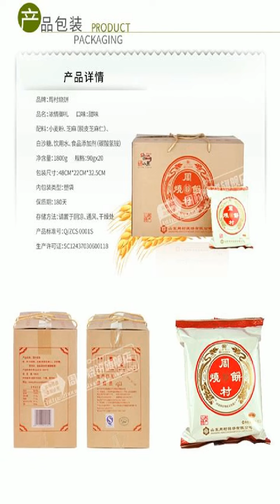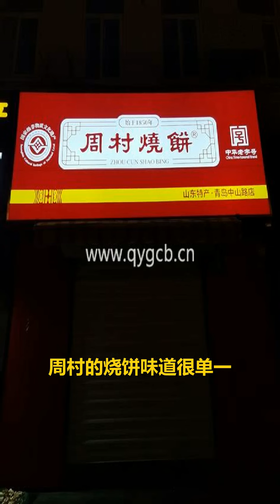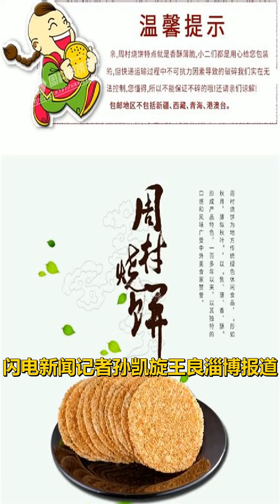中华老字号｜满脸“麻子”的周村烧饼，薄脆不失厚重 小烧饼大乾坤